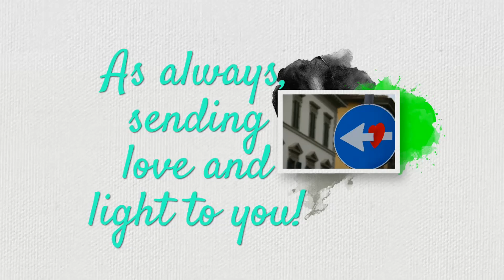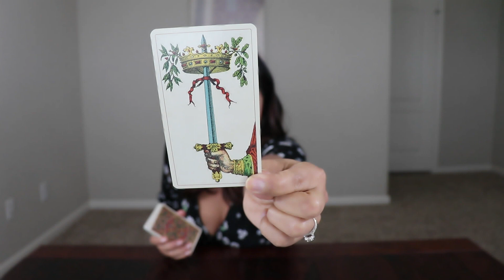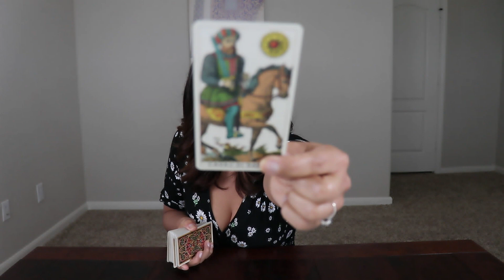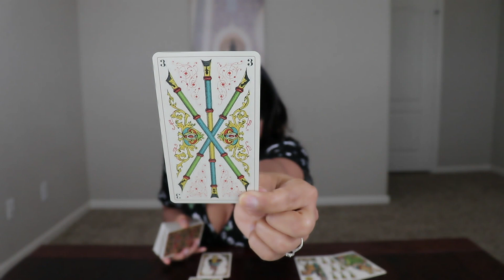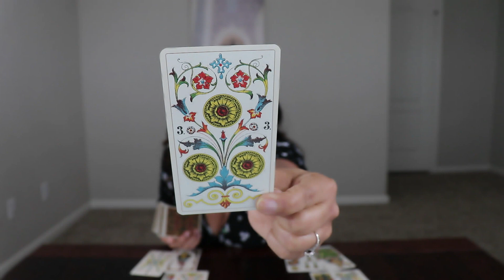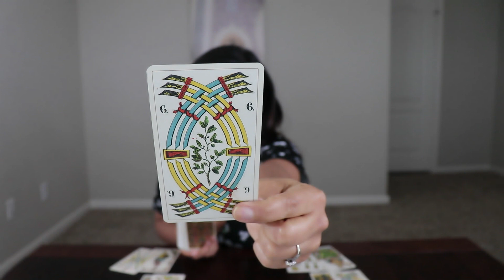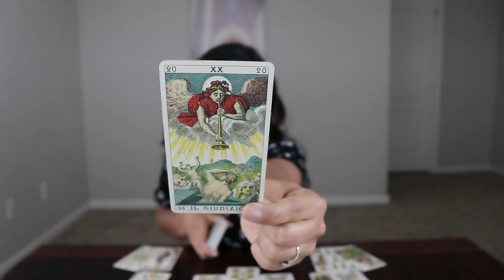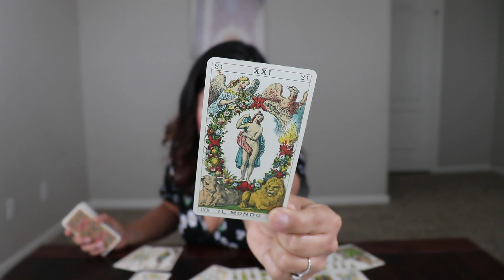Pisces What Are We Thinking March 2018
YouTube readings are general and intended to reach a large audience, therefore, several scenarios are given. If you would like a reading that is specific to your unique situation, book a reading by visiting my

Psychic Medium/Empath /Tarot Reader